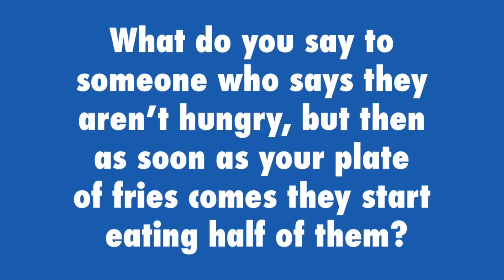The Hilarious Anna Kendrick Part 2